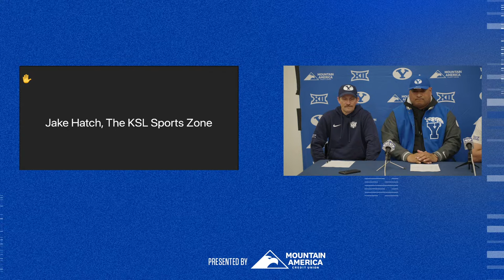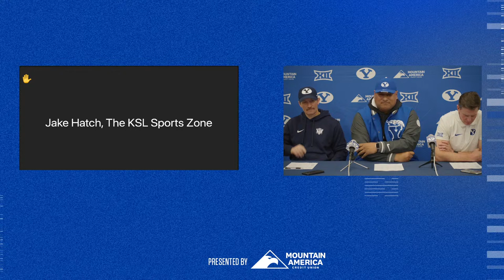BYU Football | Signing Day Press Conference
BYU Football Coaches talk about the 2024 National Signing Day Class. December 20, 2023

Presented by Mountain America Credit Union